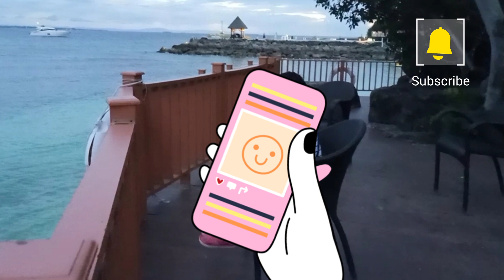Beautiful Beach in Mactan Cebu Philippines 🇵🇭